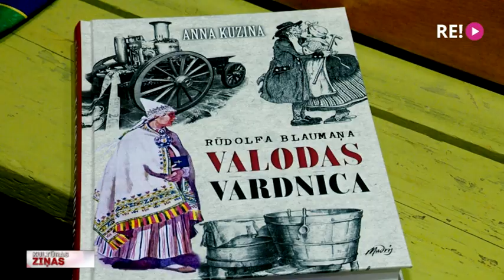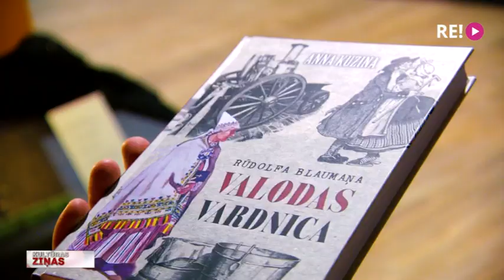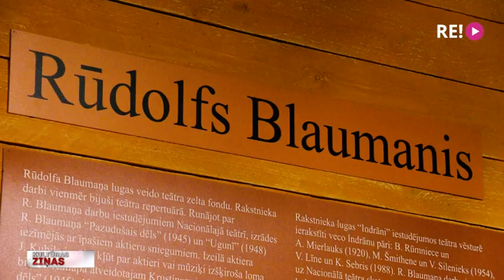Izdota Rūdolfa Blaumaņa valodas vārdnīca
Vai zināt, kas ir “jodene”, “penderis”, “ārtecis” un “joviāls”? Tie ir daži no Rūdolfa Blaumaņa lietotajiem vecvārdiem. Un turpmāk, noskatoties kādu Blaumaņa daiļdarba iestudējumu, būs iespēja rast skaidrojumu vārdiem, kuri 21. gadsimta cilvēkam var šķist pilnīgi nesaprotami, un, piemēram, izrādes starpbrīdī atrisināt derības par kāda dzirdētā vārda nozīmi. To palīdzēs literatūrvēsturnieces Annas Kuzinas sastādītā “Rūdolfa Blaumaņa valodas vārdnīca”, kas rīt Teātra muzejā piedzīvos atvēršanas svētkus. Turpina Zane Brikmane.